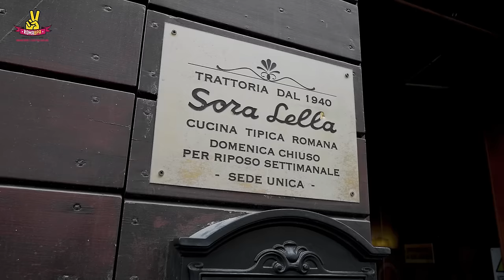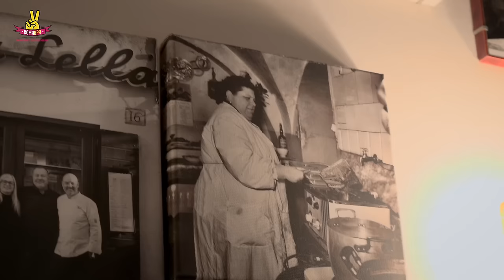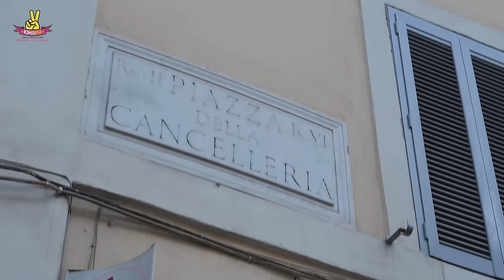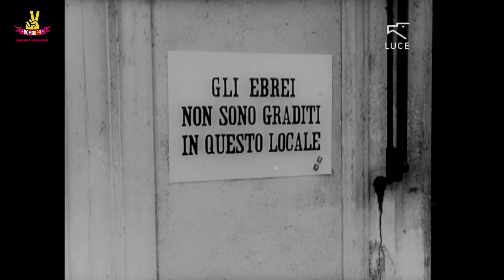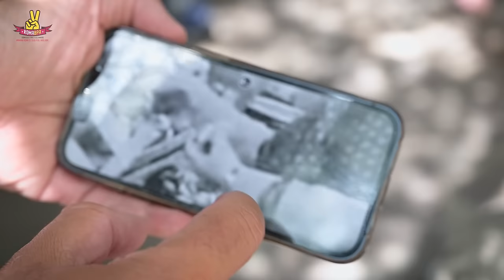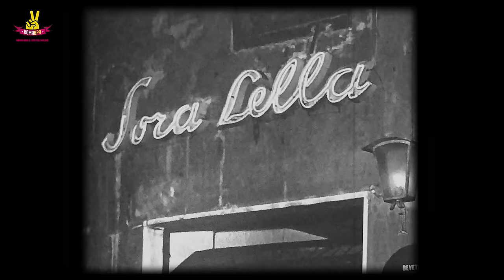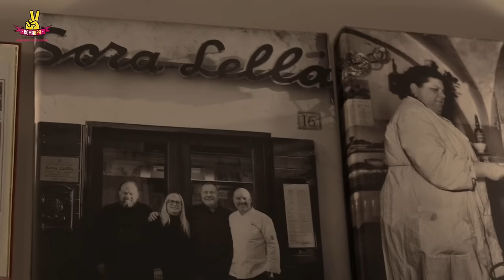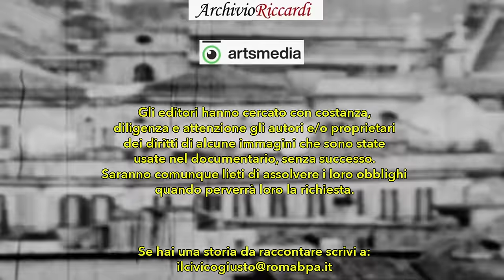Il Civico Giusto - Via di Ponte Quattro capi 16 - Sora Lella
Elena Fabrizi, la Sora Lella, apre il suo cuore romano agli ebrei perseguitati. E' lei che porta il cibo ai fuggiaschi nascosti al Fatebenefratelli, è lei, insieme al marito Renato Trabalza, che tiene al sicuro nel suo ristorante una famigliola di perseguitati.